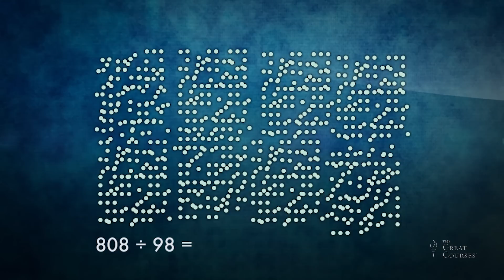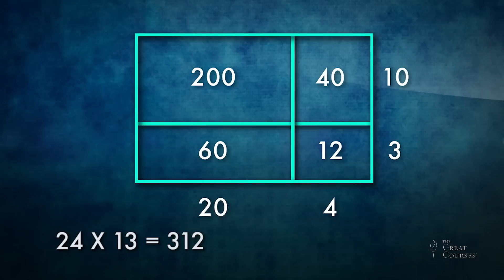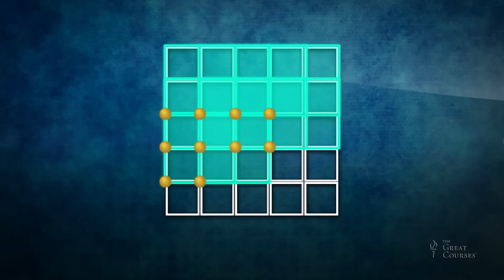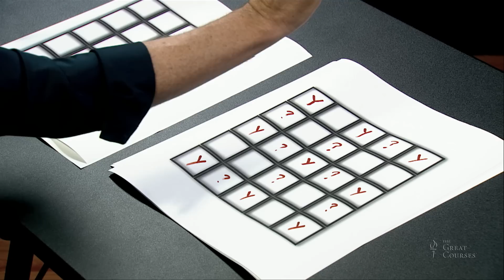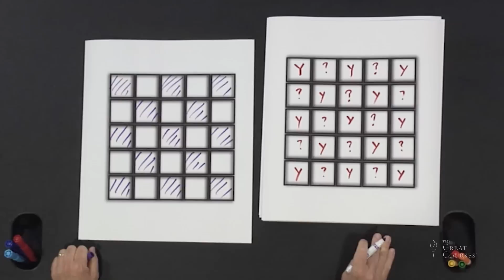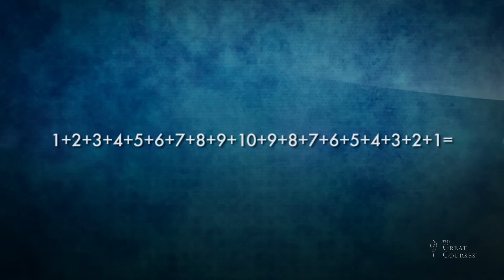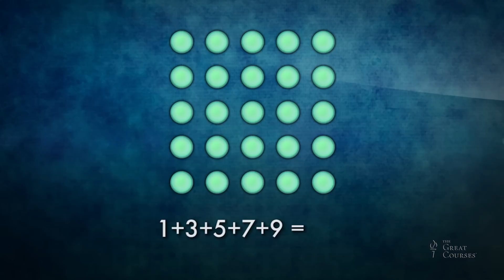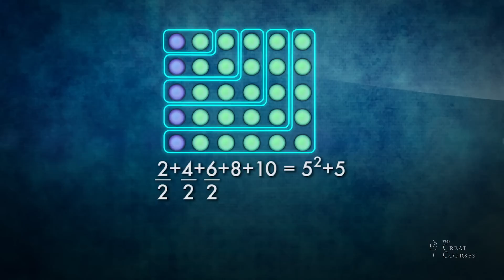The Power of Mathematical Visualization | The Power of a Mathematical Picture | Wondrium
The Power of Mathematical Visualization teaches you these vital problem-solving skills in a math course unlike any you’ve ever taken. Taught by award-winning Professor James S. Tanton of the Mathematical Association of America (MAA), these 24 half-hour lectures cover topics in arithmetic, algebra, geometry, number theory, probability, statistics, topology, and other fields—all united by fascinating connections that you literally see in graphics and projects designed by Professor Tanton. In demand worldwide for his teacher and student workshops, Dr. Tanton is MAA’s Mathematician-at-Large—a globe-trotting advocate for teaching math “with beauty and joy and wonder and humanness,” as he was recently quoted in The New Yorker magazine.

As an example of Dr. Tanton’s approach, see the many applications of a simple game called dots-and-boxes, which is the gateway to a universe of mathematical concepts and operations– some of which might seem quite unrelated.

00:00 The Visual Beauty of Mathematics
01:27 Division, Subtraction, and Multiplication
07:19 Squaring Numbers Using a 5x5 Grid
11:18 Checker Rules and the 5x5 Grid on Paper
22:13 Squaring Giant Numbers on a Visual Grid
24:09 Find a Common Equation in the 5x5 Grid
28:33 Galileo´s Ratios in the 5x5 Grid
31:42 Find Confidence and Beauty Visualizing Math